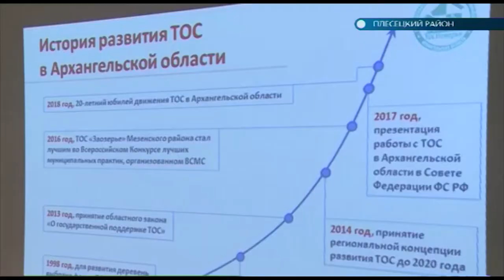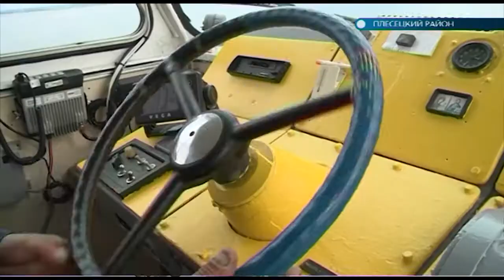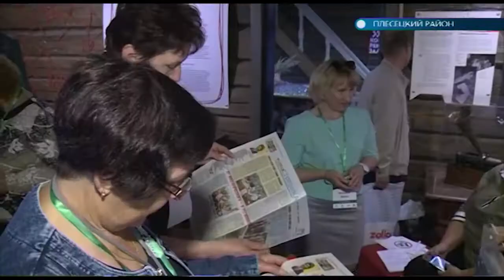18.06.2018 Фестиваль ТОС